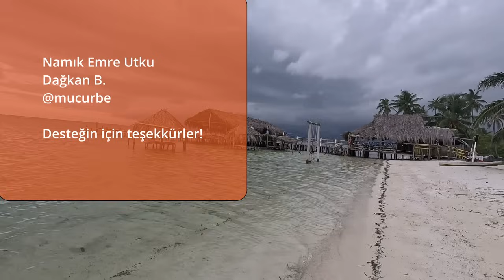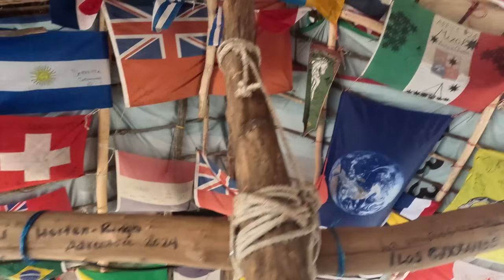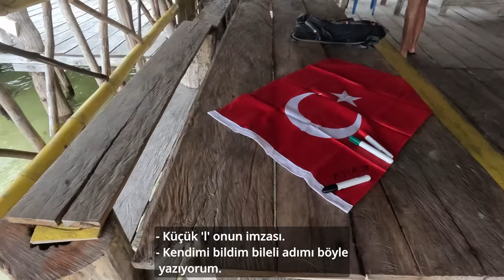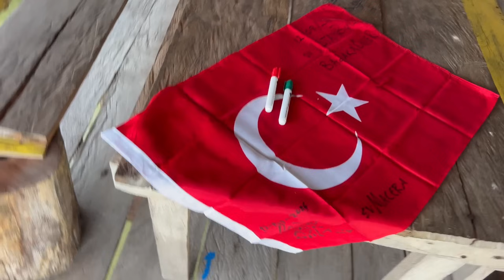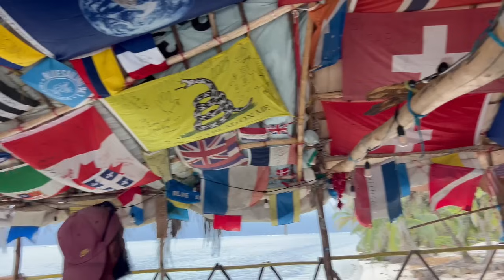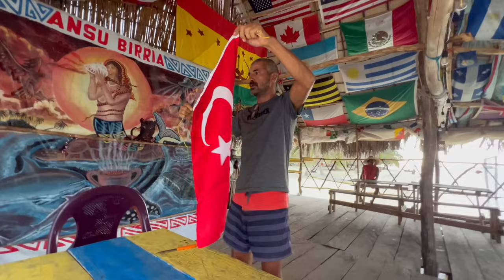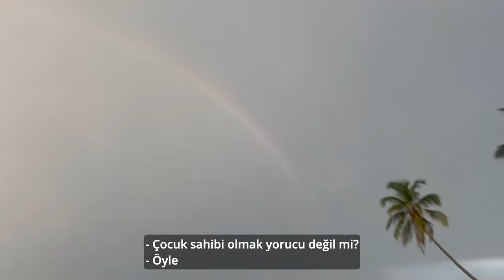#98 - Şok: Yüzdüğümüz Yerde Timsahlar Varmış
San Blas ve çevresinde zaman zaman nehirlerden timsahların 🐊 denize indiğine dair bir efsane vardı ama inanamamıştık. Meğer gerçekten yüzdüğümğz yerde timsahlar varmış. Hem de bu izleri bulduğumuz ada karaya en uzak ada. Daha yakın adalarda risk çok daha fazladır.

Son 10 güne girerken uzun zamandır ertelediğimiz Ibin’in restoranındaki bayrakların arasına bizim bayrağımızı asma işini de hallettik. Gerçekten güzel oldu.

Tekneyi bırakacak marina arayışları son hız devam ediyor. Çok uygun fiyatlı bir marina bulduk ama liftleri bozukmuş. Aylardır bozukmuş ve tamir edilebileceğine dair umut görünmüyor. Tekneyi kesinlikle suda bırakmak istemediğimiz için başka alternatifleri değerlendiriyoruz.

Bu arada Panama marina fiyatlarını, piyasanın son durmunu toparlamış olduk 🙈

Tekneyi kışlamaya bırakırken nelere dikkat etmemiz gerektiğine, özellikle de akülere ne yapacağımıza dair aklımızda deli sorular. Lütfen fikirlerinizi paylaşın 👍